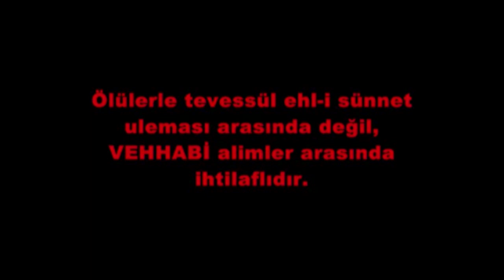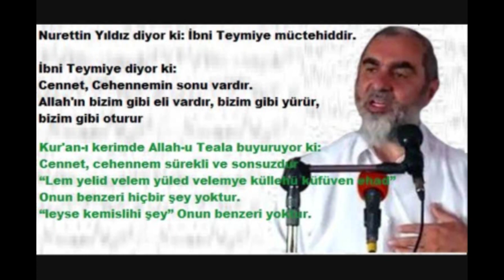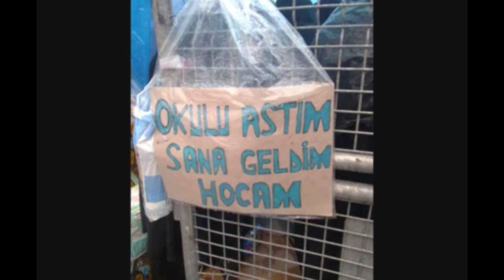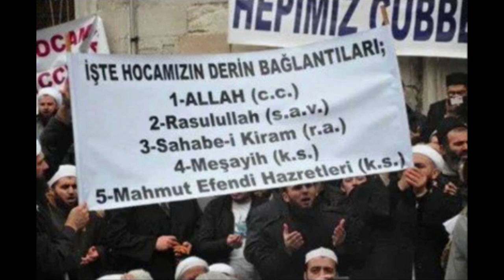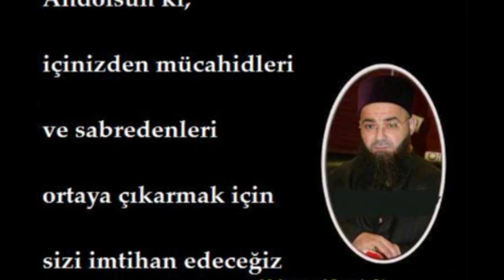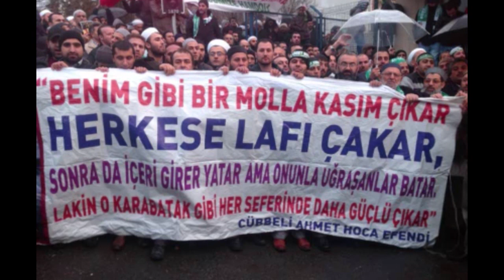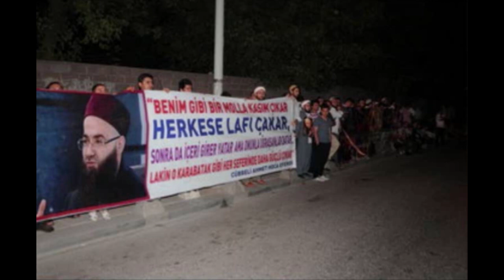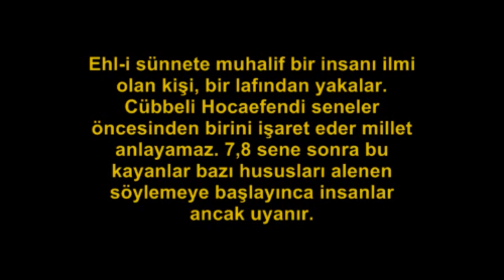Nurettin Yıldız'ın Tevessülü (Vesileyi,Aracıyı) İnkarı | Ahmed Mahmud Ünlü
Nebi-i Muhterem (s.a.v.) Efendimiz “Açıktan günah işleyenleri anlatmaktan niçin çekiniyorsunuz? İnsanlar onları ne zaman tanıyacak? Onların kötü eylemlerini anlatın ki, insanlar onlardan sakınsınlar, zarar görmekten korunsunlar.” (Beyhâki) buyurarak Müslümanların sakınması için, yeri geldiğinde yanlışların, sahipleri ile birlikte ifşâ edilmesine müsaade buyurmuşlardır.